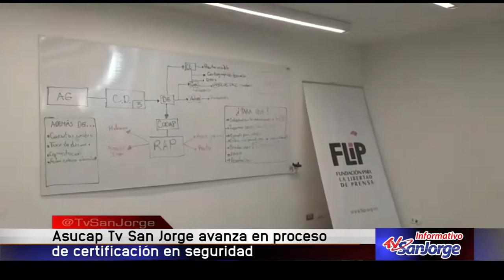Asucap Tv San Jorge avanza en proceso de certificacion en seguridad